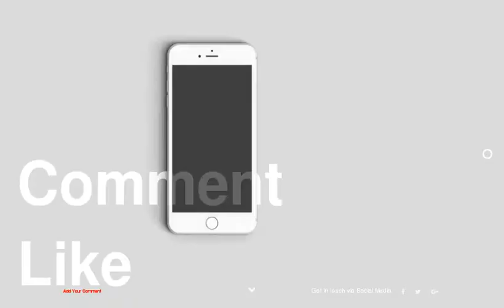Luxury Penthouse in Vancouver With Stunning Panoramic Views Worth $21,000,000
1 :
2 :
3 :
4 :
5 :
6 :
7 :
8 :
9 :
10 :
11 :
12 :
13 :
14 :
15 :
16 :
17 :
18 :
19 :